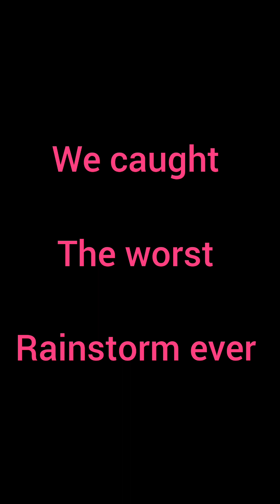Loading Out Of Cleveland Ohio (Don't own the rights to music)